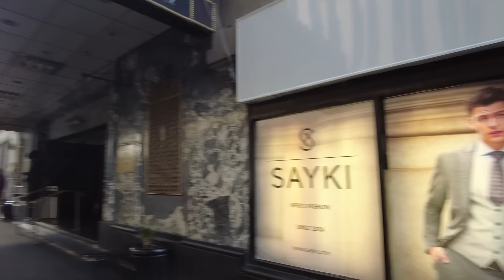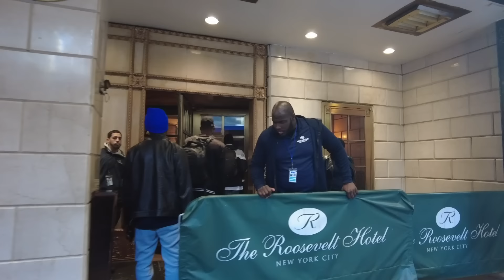the side of New York City Migrant crisis they don't show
The city continues to attract a high number of migrants seeking better opportunities and a better way of life, it has also faced its fair share of challenges in managing the influx of newcomers and more are coming so I will keep this videos coming.
My books—Philly Dom's Complete Guide to Seafood Processing & Self Preservation, Philly Dom's Life and Truths, and Philly Dom's the Forgotten Fathers Story—are available on Amazon in ebook, paperback, and hardback formats. The first offers advice on how to break into the Alaskan seafood industry. The second book follows my journey from seafood processor to world traveler, while sharing my stories on my YouTube channel. The third book is an intimate account of one father's struggles and how his love for his son brings him hope and resilience.
ShifuWayne
Facebook.com/wayne.mcshay